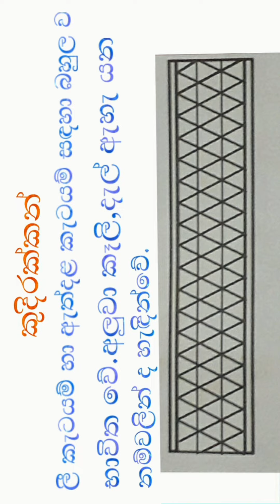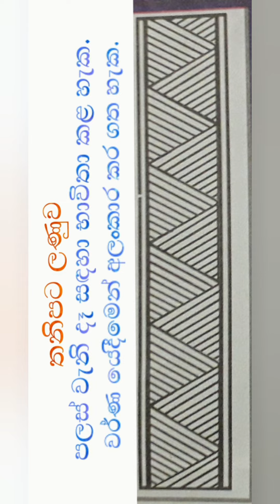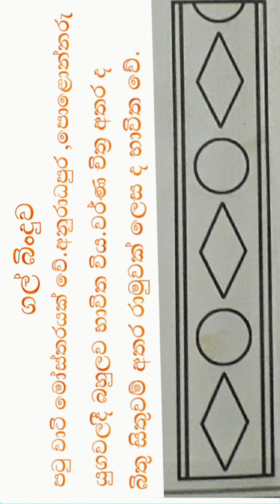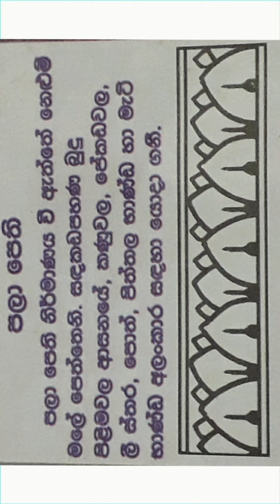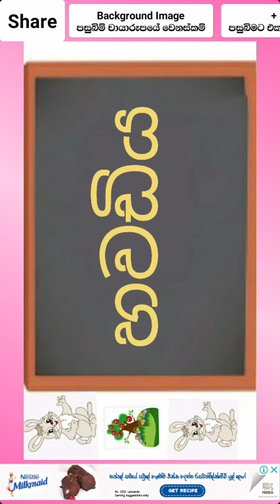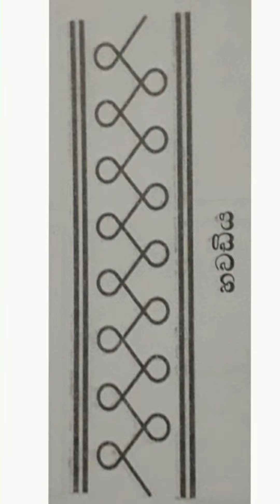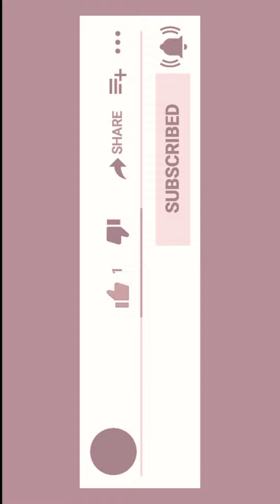සිංහල සැරසිලි මෝස්තර#පැරණි සිංහල සැරසිලි මෝස්තර#thraditional sinhala decorative designs#3,4,5 පරිසරය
සාම්ප්‍රදායික සිංහල සැරසිලි මෝස්තර
පැරණි සිංහල සැරසිලි මෝස්තර.

පලාපෙති,කැකුළ හා මල,බෝපත් රටා,හවඩිය,කුදිරක්කන්,පතුරු,පනාව,දෙපොට ලණුව,තනිපොට ලණුව,ගිනිදැල්,වැල් ඉරුව,අරිම්බුව,ගල් බිංදුව,තනි සුළිය,සුළි දෙක,සුළි වැල යන මෝස්තර මෙහි ඇතුළත් වේ.
Traditional sinhala decorative designs.
paramparika sinhala sarasili.
scholarship Environment lesson .
singithi iskoole.